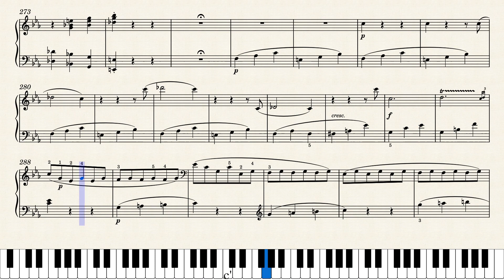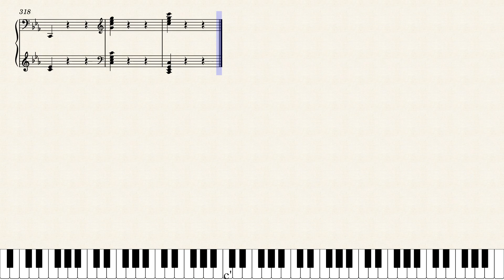모짜르트 소나타 14번 3악장 | Mozart Sonata No.14 III.Allegro assai, K.457